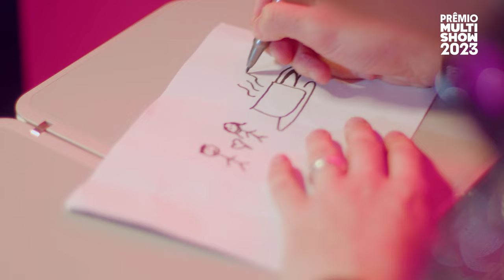PoltronaCast com THALITA e VICTOR OLIVEIRA 💥| Multishow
Thalita Meneghim e Victor Oliveira montaram um PoltronaCast no PrêmioMultishow pra receberem convidados especiais e lançarem um desafio. Será que eles conseguiram cumprir? 👀

E quem também embarcou nessa brincadeira foi @LATAMAirlines_BR, que neste ano está apoiando a Categoria Revelação LATAM Airlines incentivando ainda mais os artistas a cruzarem suas fronteiras. LATAMnoPrêmioMultishow SemFronteiras